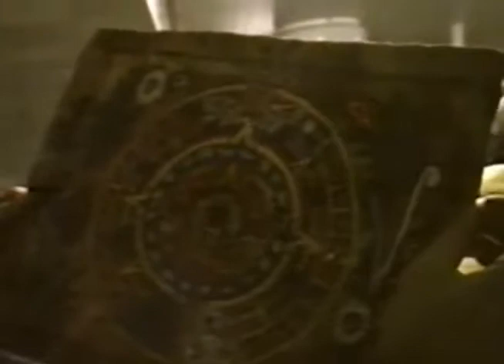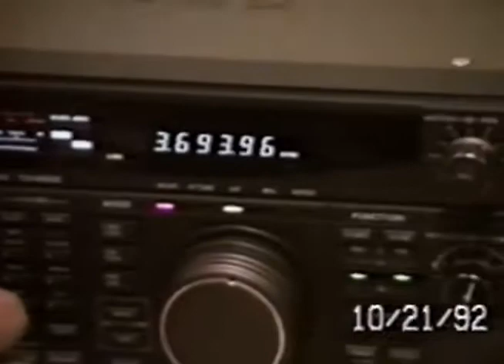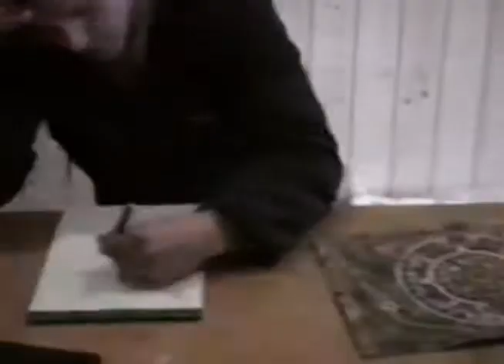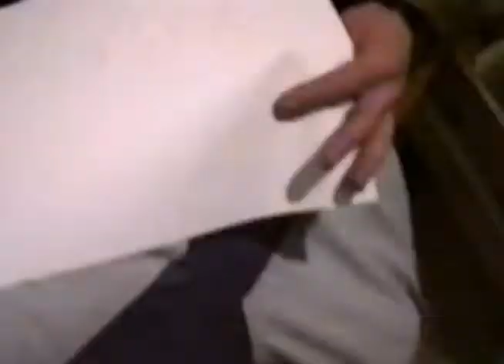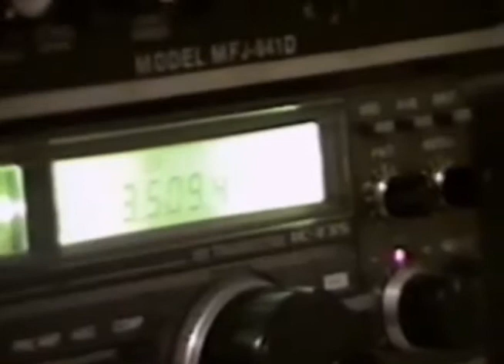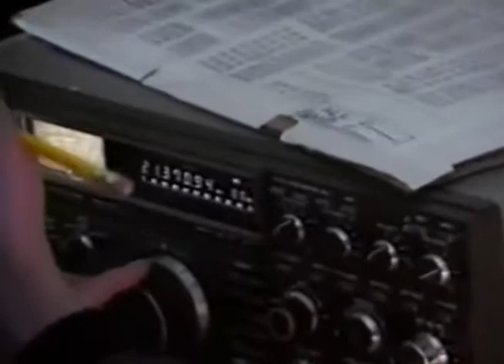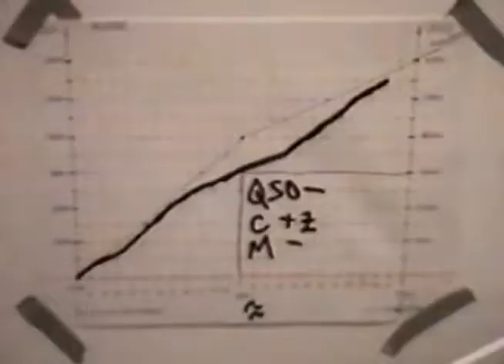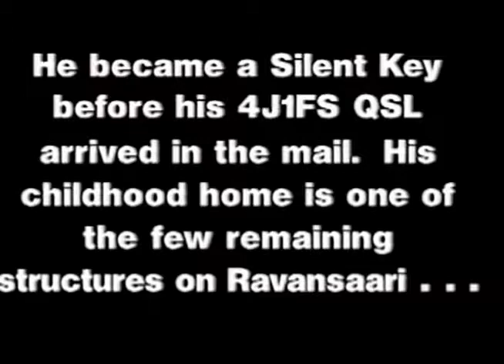The 4J1FM 4J1FW 1992 Malyj Vysotskij island DX pedition